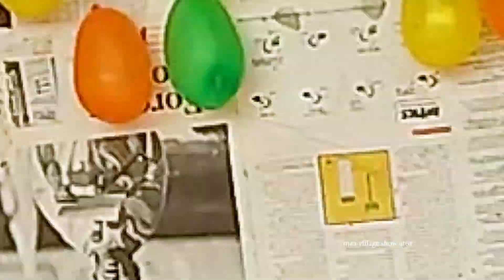రాధ తుపాకీ తో బుగ్గలు పేలిస్తే || Radha gun balloons